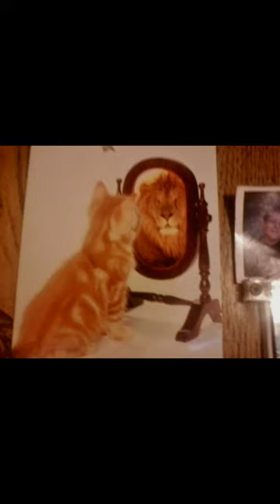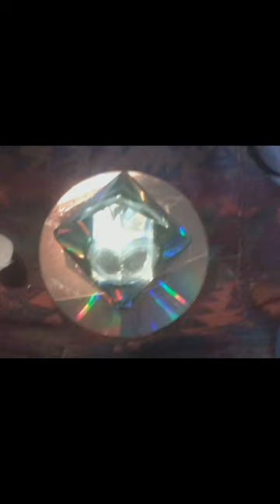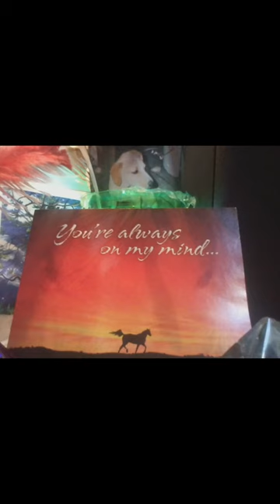. ..good place to go ..to pray,